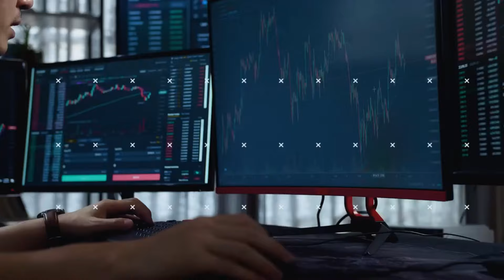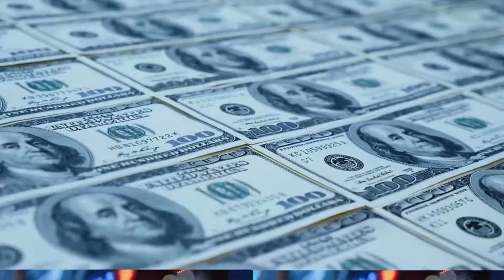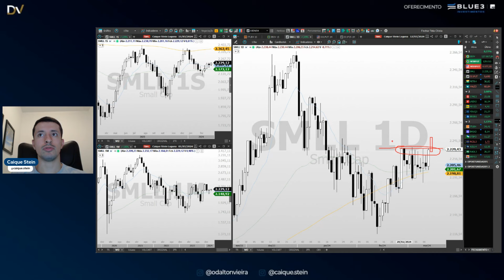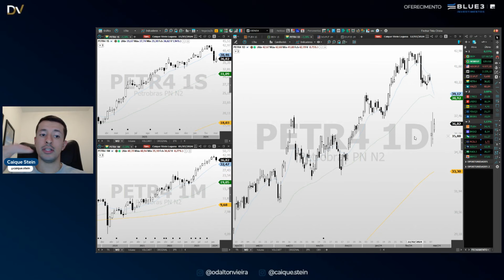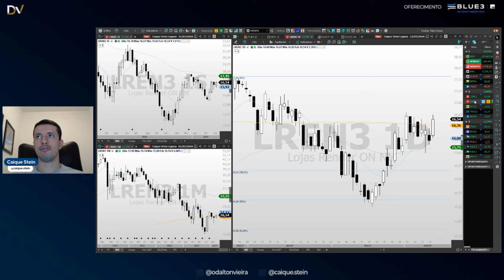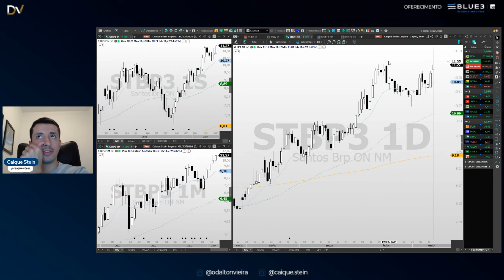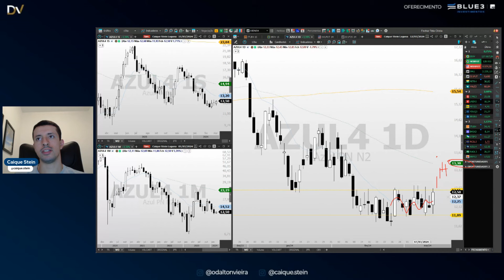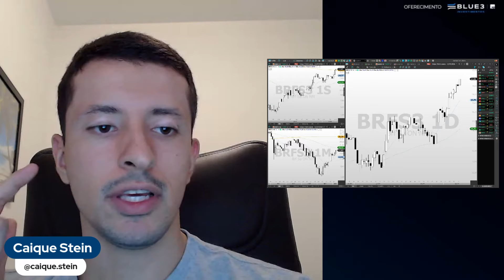Análise de Fechamento 12.3.24 - IBOV, WINJ24, WDOJ24, DI1FUT, PETR4, VALE3 e outras ações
Acompanhe a análise técnica detalhada do pregão de hoje e se prepare para o próximo pregão com informações dos principais ativos da nossa bolsa: Ibovespa Mini índice, Mini Dólar, Juros (DI1FUT), Petrobras, Vale e diversas ações de destaque.